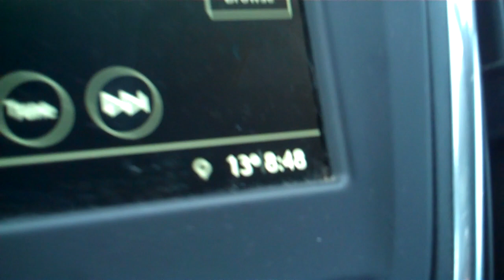Jan. 2, 2023 Driving around town on a cold January day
I enjoy days like this!